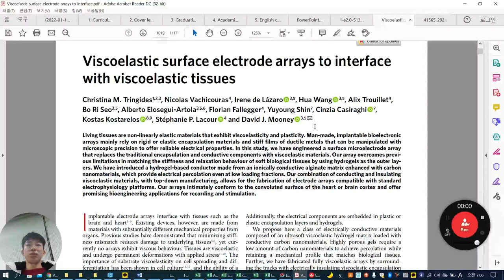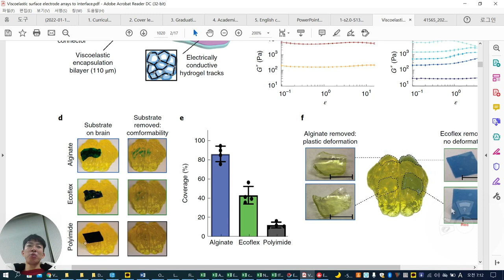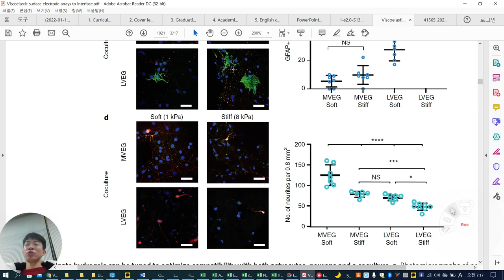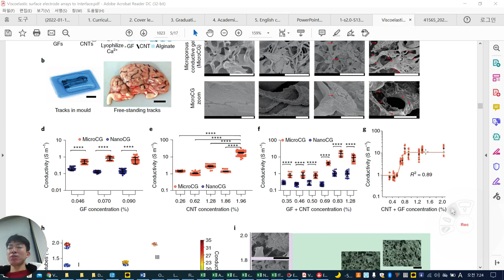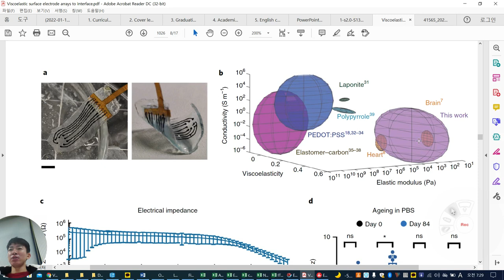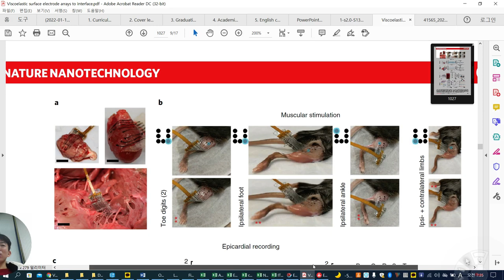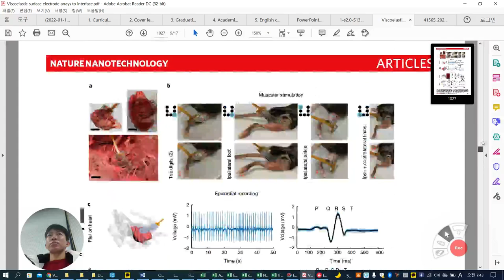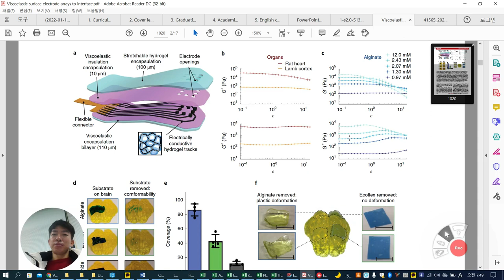Electrical gel using Alginate-RGD with CNT/GO complex, Mechano-tuned matrix for neuronal tissues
Electroconductive patch for tissue regeneration
Viscoelastic surface electrode arrays to interface with viscoelastic tissues, Nature nanotechnology, 2021, David J. Mooney